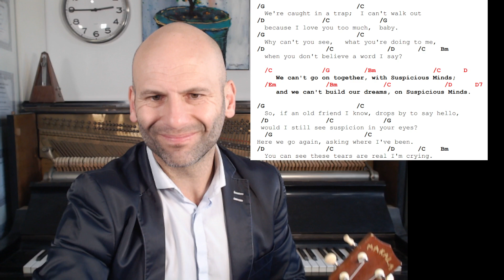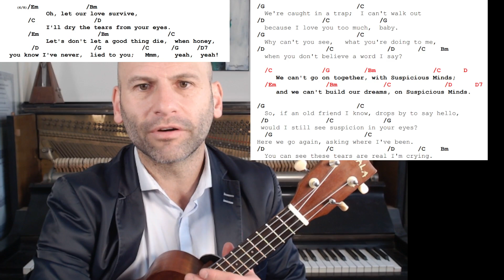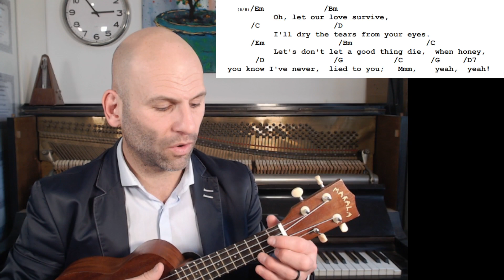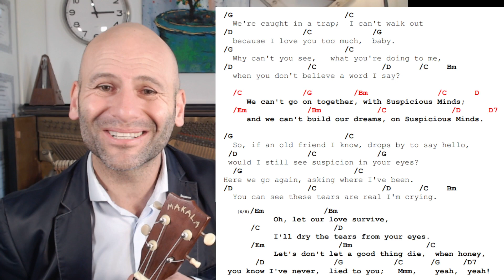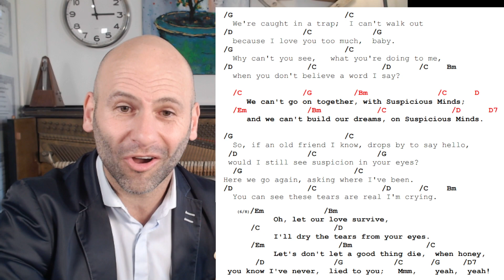27🎵 Learn Elvis Presley's "Suspicious Minds" on Ukulele! 🎸 Easy Tutorial for All🌟✨🎶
Join us on a musical journey as we delve into the iconic Elvis Presley hit, "Suspicious Minds," and learn how to play it on the ukulele! 🎶🎸 Whether you're a beginner or an experienced player, this tutorial is designed to engage all ages and skill levels.

In this comprehensive lesson, we'll break down the chords, strumming patterns, and techniques that bring the soulful essence of "Suspicious Minds" to life on the ukulele. 🌟 With clear instructions and on-screen chord diagrams, you'll quickly grasp each section of the song and channel your inner Elvis.

No prior ukulele experience necessary! 🌈 We'll start from the basics, covering the ukulele's tuning and providing a brief introduction. From there, we'll guide you step-by-step through the chords, ensuring you understand finger placements and transitions.

Capture the essence of Elvis's timeless classic with rhythmic variations and strumming techniques that add depth and flair to your rendition. 🎵✨ Feel free to infuse your personal style while staying true to the song's soulful vibe.

Prepare to impress your friends and family with your ukulele skills! 🤩🎉 Join us in this musical adventure and master "Suspicious Minds" in no time. Grab your ukulele, tune up, and let's bring Elvis's legendary hit to life!

Share your progress and leave your feedback in the comments below. Let's make some musical magic with Elvis Presley's "Suspicious Minds" on the ukulele! 🎸🎶

Intro (0:00)
Part 1 - Chords (0:47)
Part 2 - Song structure (1:44)
Part 3 - Strumming 4/4 (2:15)
Part 4 - Verse  (3:25)
Part 5 - Chorus (4:44)
Part 6 - Bridge (6:16)
Part 7 - Entire song play along (9:38)
Part 8 -  Generous "Buy me a beer" link if you appreciate my art  (12:55)